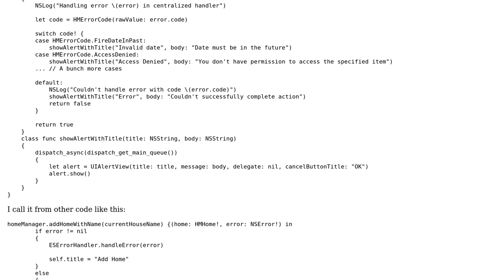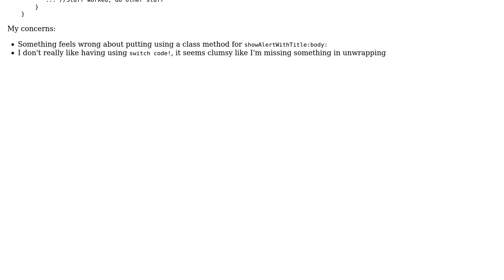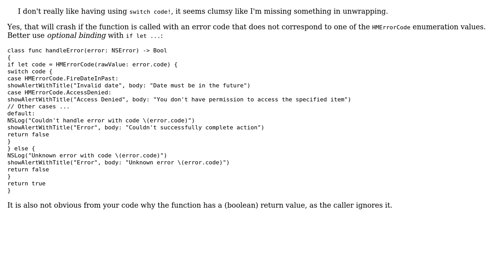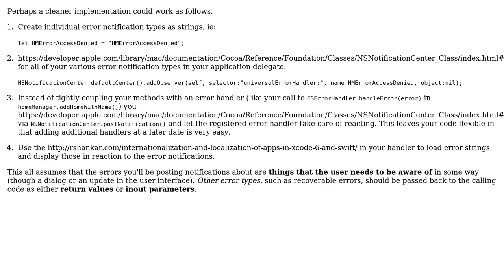Code Review: Error handler for HomeKit app (2 Solutions!!)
Code Review: Error handler for HomeKit app

With thanks & praise to God, and with thanks to the many people who have made this project possible! | Content (except music & images) licensed under CC BY-SA | Music | Images & others | With thanks to user Undo user Martin R user Jamal user A. R. Younce and the Stack Exchange Network Trademarks are property of their respective owners. You are responsible for your own actions.